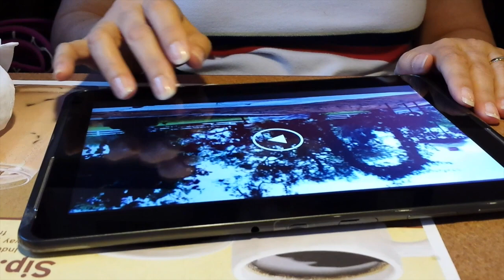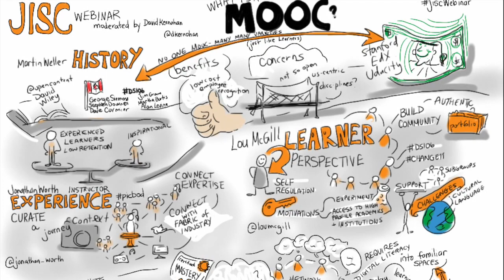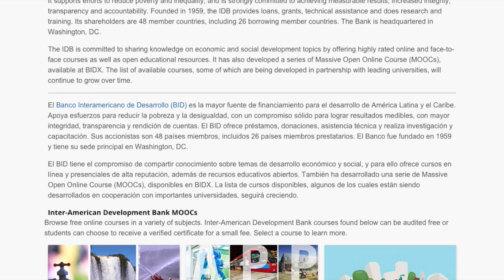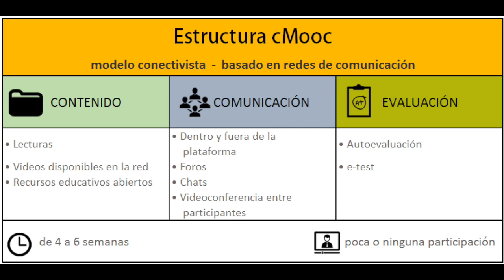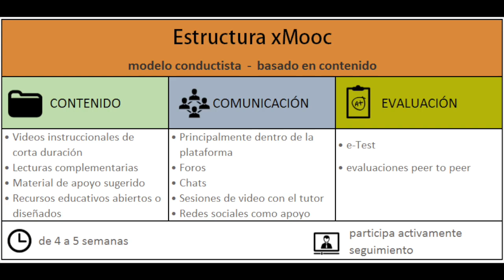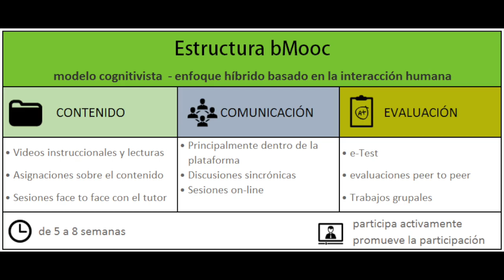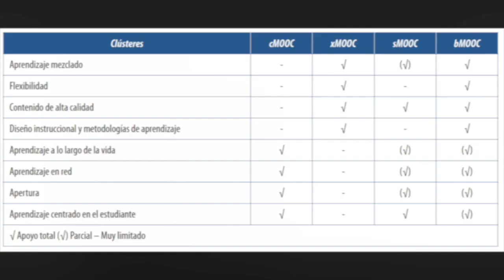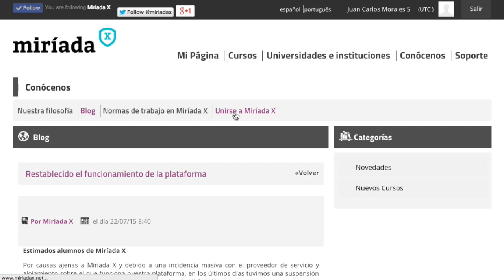¿Qué son los MOOC? Tipos de MOOC. Todo sobre los cursos masivos, abiertos y en línea | [EED]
En este video, realizamos un rápido recorrido por la definición de MOOC y su diferentes tipologías: cMOOC, xMOOC, bMOOC y sMOOC.

Este recurso hace parte de una actividad de aprendizaje del curso "Diseño Curricular de Programas Académicos Virtuales" de la Maestría en Dirección y Producción de e-Learning (Universidad Galileo).

Por:
Carla Sandoval O.
Manuel Castillo E.

Nota: este video no tiene fines de lucro, tan solo constituye una actividad de aprendizaje.